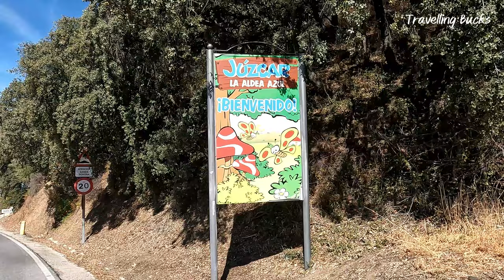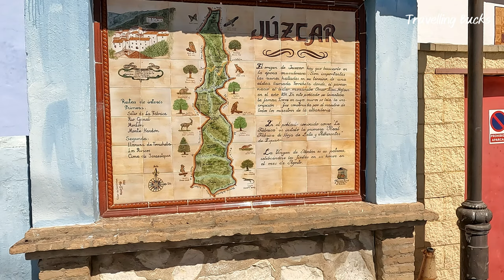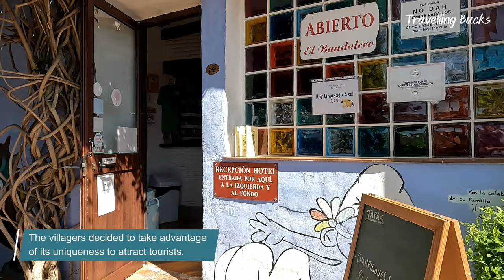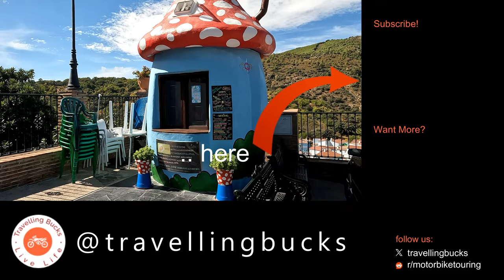AMAZING Blue Village in Spain - JÚZCAR: Smurf Town Beauty Explored!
Join us on a stunning walking tour in rural Júzcar, a beautiful blue village in Spain. Located in the province of Málaga, Júzcar was once a traditional whitewashed Andalusian village set within the stunning Valle del Genal region of mountains and is a picturesque destination to visit.

In 2011, all of the buildings in the village were painted blue to celebrate the premiere of the Smurfs 3D movie and Júzcar remains, more or less, a blue village even today. Nowadays the Smurf associations have been left in the past but it is however still commonly known locally as the Smurf Village, but referred to officially as "La Aldea Azul", the blue village.

The surrounding region has a quiet and relaxing atmosphere, with beautiful and unspoilt scenery.

Our walking tour begins on the edge of the village as we take in the views of the blue coloured buildings from a distance as they nestle serenely amongst the hills. Finally we delve deeper into the village and wander through the narrow, colourful streets and view the whimsical artwork decorating many of the buildings.

Come along with us as we enjoy the lovely village of Júzcar. Learn some interesting facts about the places we visit around the town throughout this video.

If you're planning a visit to Júzcar in the future, or you simply want to explore this beautiful area of Spain from home, then this walking tour is sure to inspire you.

📹 VIDEO CHAPTERS:
0:00 Intro
0:39 Location map
0:51 Walking tour
7:52 Outro